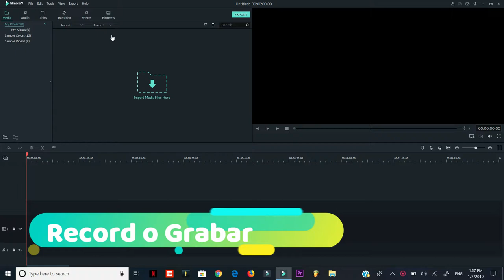Wondershare Filmora 9 Como Hacer Captura de Pantalla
como hacer captura de pantalla,  voiceover, Grabar con la WebCam

 De dos formas muy sencillas de como hacerlo en filmora

Programa  utilizado filmora

música utilizada   de la librería de Youtube